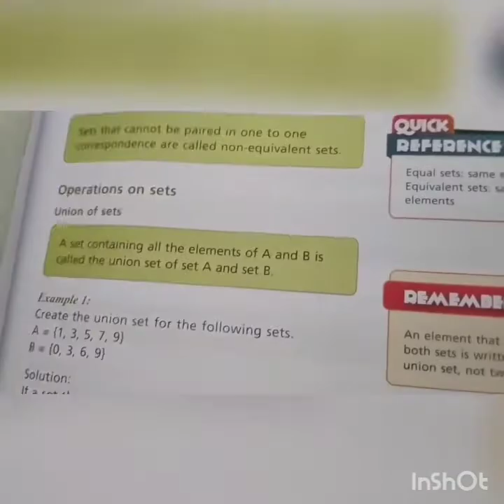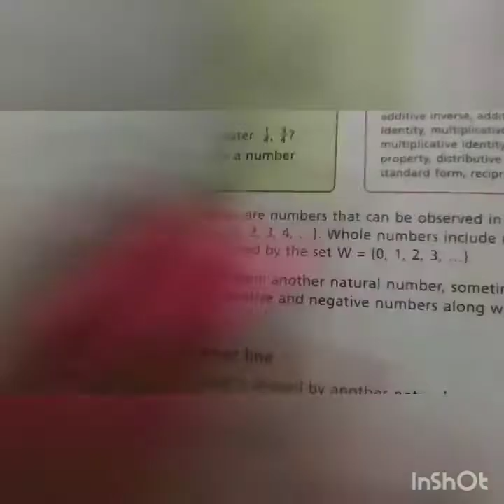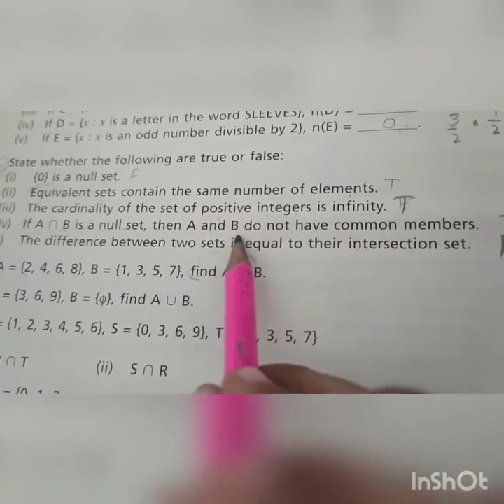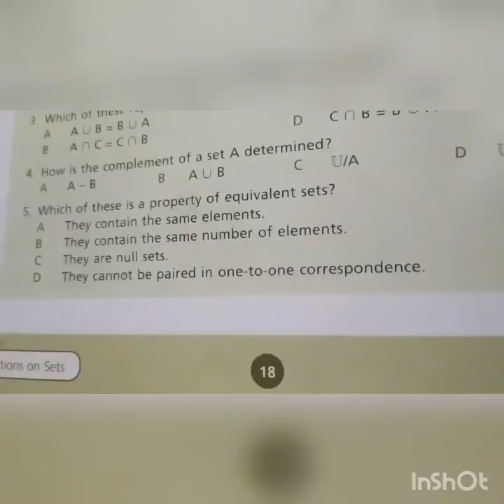24th August Mathematics Class 7 Page # 17 Lecture 3